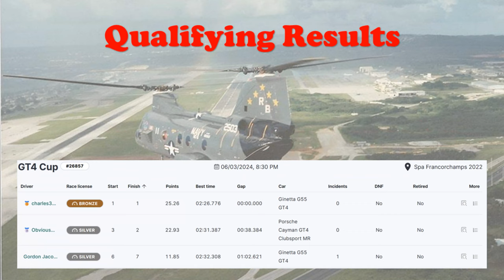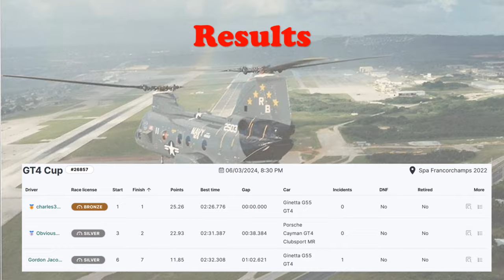JG1 RACING on RCO - GT4 - Spa Francorchamps 2022 - BEL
Automobilista 2

06/03/2024, 8:30 PM

00:00 Pre Race
01:10 Time to Bring the Action
19:52 Post Race